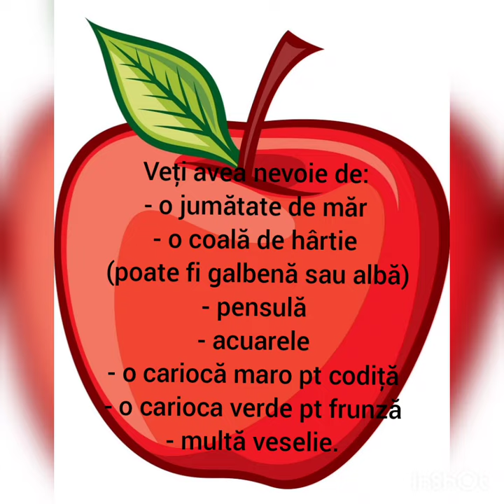MĂRUL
O activitate antrenantă pentru tema Fructe de toamnă